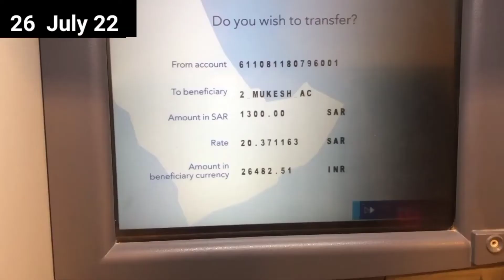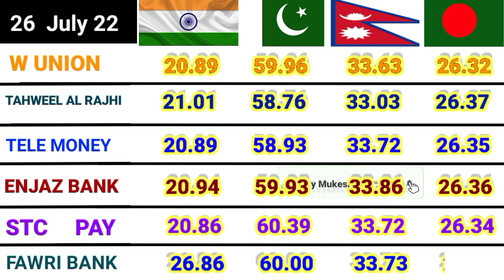RIYAL RATE 😯 | Aaj ka riyal rate | today riyal rate | Aaj Ka Riyal Rate Kya Hai | Saudi Riyal Rate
Hi

DOSTO Is Video Me Bataya Hu Ki  26 July ka riyal rate kya Hai India Nepal Bangladesh Pakistan Ke liye

1)saudi riyal rate for pakistan
2)saudi riyal rate in india
3)saudi riyal exchange rate today
4)riyal rate today in pakistan
5) saudi riyal rate nepal today
6) saudi riyal rate today
7)today riyal rate in pakistan8)
8)today saudi riyal rate pakistan
9)saudi riyal rate in pakistan
10) today saudi riyal rate
11)riyal rate in pakistan
12)saudi riyal rate today bangladesh
al rajhi bank exchange rate saudi riyal to pakistan rupees
saudi riyal rate, saudi riyal rate in pakistan
saudi riyal to indian rupees today in al rajhi
what is saudi riyal rate today?
what is value of 1 riyal in indian currency?
riyal rate saudi arab saudi currency